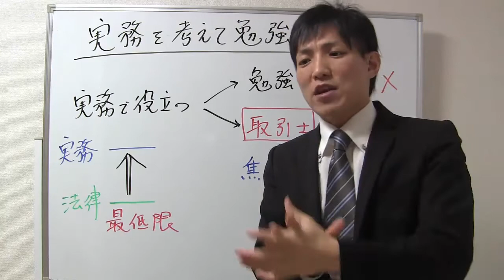実務を考えて勉強するな！【宅建Q&A】